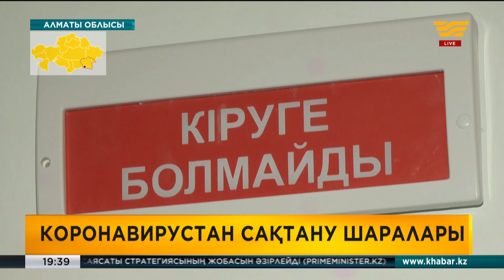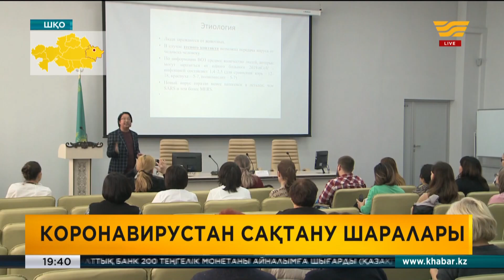Өңірлерде коронавирустан сақтану шаралары қолға алынды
Ақмола облысына қаңтарда Қытайдан 13 адам келген.

Үшеуі – жергілікті кәсіпорындарда істейтін Қытай азаматтары. Дәрігерлік тексеру барысында олардан қауіпті вирус анықтамалған, бірақ екі апта бақылауға алынды. Бірінің қызуы көтеріліп, ауруханада тексеріліп жатыр. Бүгін облыс орталығында коронавирусқа қарсы өңірлік комиссия отырысы өтті. Аймақта жағдай тұрақты, сақтық шаралары күшейтілген.

Ал ШҚО-да жедел штаб құрылды. Дәрігерлер семинар өткізіп, дерт жайлы ақпаратпен бөлісіп, эпидемиологиялық белгілерін айтты. Өңірде вирустан қорғайтын 12 мыңнан аса арнайы киім, 670 мыңнан астам респиратор, екі көлік капсуласы бар. 4 арнайы көлік пен 18 қорғаныш киіміне тапсырыс берілді. Облыстағы екі кеден бекеті арқылы өтуге уақытша тыйым салынған.

Коронавирустың алдын алу мақсатында Шымкент әуежайы бақылауға алынды. Инфекцияның тарауына жол бермеу үшін аэропорт аумағында оқу-жаттығу өткізілді. Сценарий бойынша «вирус жұқтырғандарды» бақылау департаментінің мамандары қарсы алды. Сосын олар арнайы бокстарға орналастырылып, стационарлық және қол тепловизорларымен тексерілді.

Ақтау халықаралық әуежайында да санитарлық-карантиндік бақылау күшейтілді. Алдын ала сақтық шараларына сай шетелден келген жолаушылар тепловизор көмегімен тексерілуде. Құрылғы адамның температурасын 1-1,5 метр жерден анықтайды. 37° жоғары көрсеткен жолаушы бірден тексеріледі. Себебі коронавирустың басты белгісі – дене қызуының көтерілуі. Халықаралық әуежай аптасына 20 шақты шетелдік әуе рейсін қабылдайды. Тбилиси, Баку, Ыстамбұл, Мәскеу, Махачкаладан ұшып келген жолаушылар тексерілді. Ал Қытайдан тіке әуе рейстері жоқ.